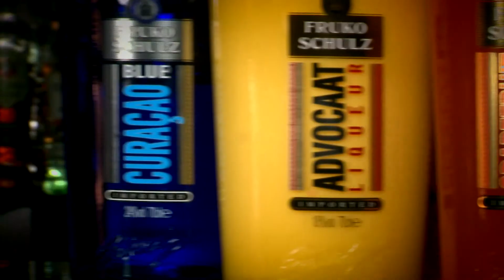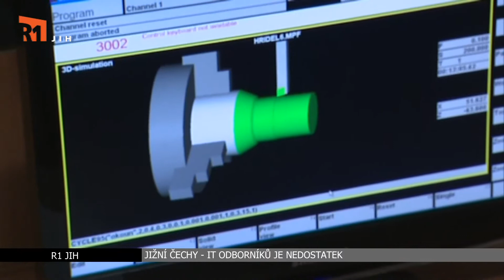JIŽNÍ ČECHY A VYSOČINA: Minuty regionu 8.6.2017 (R1JIH)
Dnes o nedostatku IT odborníků a také o obědech zdarma pro děti ze sociálně slabých rodin.